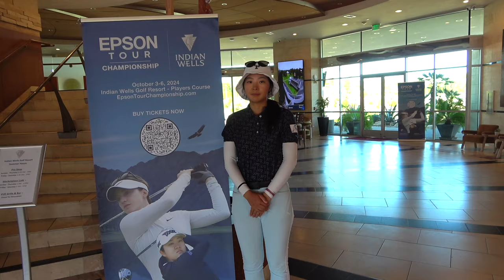EPSON最終戦本当に優勝しちゃうんじゃないの!?ってくらい絶好調なアンダーパーチャレンジ 後編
EPSONツアー最終戦直前ラウンド
インディアン・ウェールズ ゴルフリゾートで
アンダーパーチャレンジ

2022年ringolfフューチャーズトーナメントの年間ポイント上位者になり
2023年6月のアメリカ決勝戦でも条件を達成し、LPGAの1stQスクール挑戦権を獲得しました。